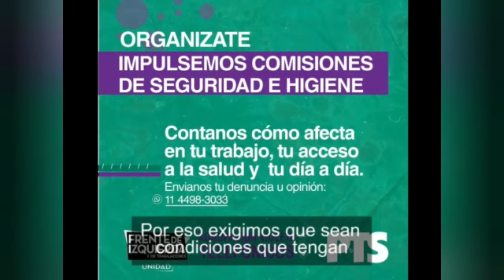Telefónicos tercerizados denuncian su situación económica y laboral en pandemia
Trabajadores de las contratistas tercerizadas denuncian sus condiciones laborales. Movistar no les garantiza ni el sueldo, ni elementos de protección sanitaria, en medio de la pandemia.